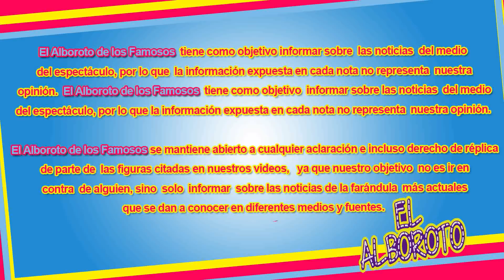Ingrid Coronado así aparece y luce más acabada